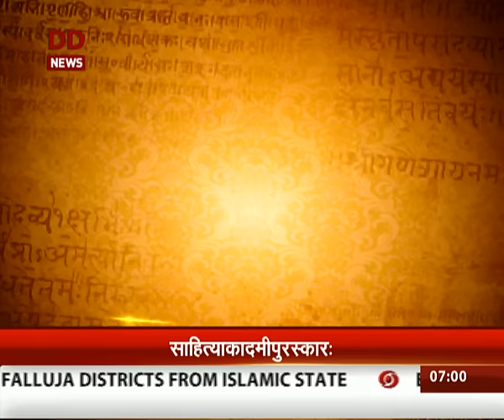Vaarta । Sanskrit News, 22 June